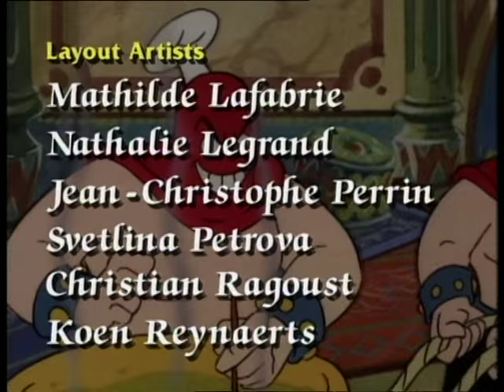IZNOGOUD ep 3: Iznogoud's Unlucky Star / Iznogoud's Student (English, High Quality)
Adapted from the hilarious French comic book series by René Goscinny (writer) and Jean Tabary (artist). This 1995 animated series was produced by Saban International Paris.

LIST OF CONTENTS:
00:00 : Intro
00:58 : 3a. Iznogoud's Unlucky Star
11:37 : 3b. Iznogoud's Student
22:15 : End Credits